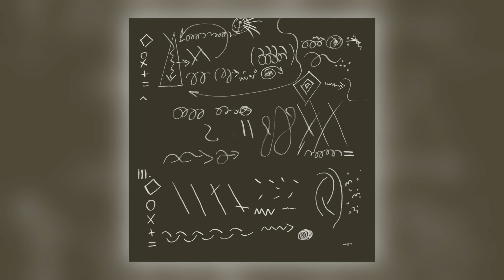Antti Lötjönen - It Goes On. (feat. Mikko Innanen, Jussi Kannaste, Verneri Pohjola & Joonas Rii…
Album:	Circus/Citadel [ALBUM]
Track:	7 of 7
Title:	It Goes On.
Artist:	Antti Lötjönen
Label:	We Jazz
Cat#:	WJLP49
Formats:	CD Album/Vinyl LP/Digital/Vinyl LP
Digital Release:	24th February 2023
Physical Release:	24th February 2023

About This Release:

Finnish bassist Antti Lötjönen returns in February 2023 with his second Quintet East album on We Jazz Records. With Verneri Pohjola on trumpet, Mikko Innanen and Jussi Kannaste on saxes, and Joonas Riippa on drums, Quintet East is a hard-hitting ensemble of Helsinki scene A-listers. The new release sees the quintet work with Lötjönen's inspired new music with remarkable spirit, spreading out on a quest for new sounds and ideas, and returning to base with a fresh batch of acoustic creative music, wild to the bone even when sounding completely in control.
Circus/Citadel is essentially a coherent album, rather than a series of loosely connected compositions. There's plenty of diversity within Lötjönen's compositions and the band's dynamics, yet it all flows into one effortlessly, creating a suite of sorts, even outside of the title composition which consists of three parts. During the course of the album, the quintet often gets together in smaller formations: in trios and duos of different combinations of the players. The music breathes and maintains its energy at all times, leaving plenty of headroom for the all-out quintet "attacks" when needed. It all comes together in a shape that feels unified and cyclical, leaving the listener hungry for repeated listens in order to get deeper into the many layers found within.
Antti Lötjönen says:
"These compositions vary in terms of form and density, with each player having enough room to re-invent and expand on the music within the pieces. I wrote this music over a relatively brief time span. This, I think, is something you can also hear on the album, as the temporal closeness of the ideas brings with it a certain kind of unity. The world we live in sometimes feels like and absurd circus, from which you need to get away from to get new ideas and energy. Everyone needs their citadel, whatever it may be. This pairing of the two words Circus/Citadel is inspired by a poem by the Romanian-born German-language poet Paul Celan (1920–1970)."
Circus/Citadel is released by We Jazz Records on 24 February, 2023, as white and black vinyl editions, on CD and digitally. The artwork displays a freeform graphic score of the music by We Jazz artistic director and designer Matti Nives. The vinyl versions are housed in heavy duty tip-on sleeve with silver-embossed lettering, and the CD comes in a matte digisleeve with silver-embossed lettering. Antti Lötjönen Quintet East performs live in Finland in January and February.